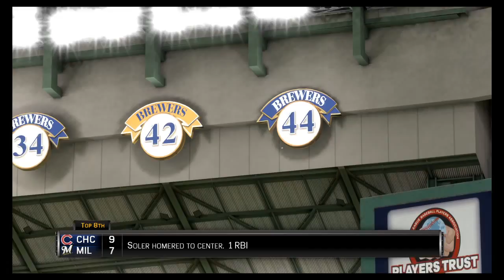2016 Chicago Cubs @ Milwaukee Brewers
The Cubs prevailed in a shootout, defeating the Brewers 11-8.  Addison Russell, Kris Bryant, Jorge Soler, and Javier Baez all hit HRs to pace the Cubs offense.